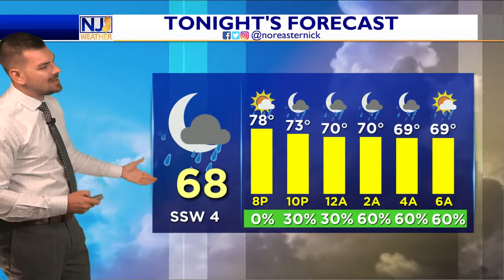Friday Afternoon Forecast July 8th, 2022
We ended up breaking out into full-on sunshine for the past few hours...what a great end to the week! Clouds return tonight, rain moves in and it could be with us through a chunk of tomorrow. Excessive rainfall possible? Details here!